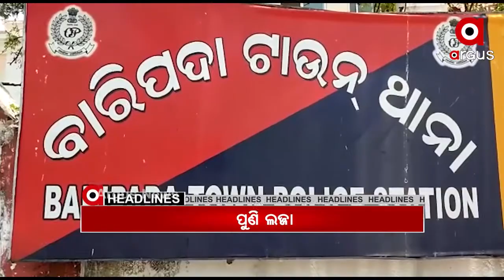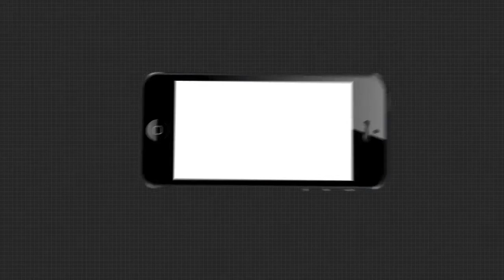Headlines 11Am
ଆଜି ରାଜ୍ୟରେ ୧,୬୧୭ କରୋନା ଆକ୍ରାନ୍ତ ଚିହ୍ନଟ...ମୁଖ୍ୟମନ୍ତ୍ରୀଙ୍କ ଭର୍ଚୁଆଲ ବନାମ ବିଜେପିର ଗ୍ରାଉଣ୍ଡ ଶୋ... ମାସ୍କ ଏବଂ ହେଲମେଣ୍ଟ ଚେକିଂବେଳେ ପୋଲିସର ଜୁଲମ୍... ଜରାଜୀର୍ଣ୍ଣ ଅବସ୍ଥାରେ ପୁରୀ ସିଆରୋ କଟ୍ ସେତୁ...